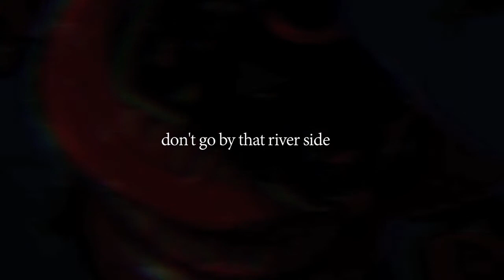[League of Legends] Don’t Go By The River - Tahm Kench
((We all knew this would happen sooner or later))

Even though I’m meant to be doing coursework, but I had a sudden impulse to create a video for one of my recent League of Legends champs after listening to the fabulous Voltaire.
Now this champ actually scares me. I dunno why but he does, so I got him for my support. So when my support played him, he kept eating me. RUDE!

But first League of Legends video, hopefully to do more. Now to do this coursework because it’s due on the 29th and support gets to my house on Saturday and don’t wanna do work when he’s here and got con stuff to sort out. JNSJ;BJ;BGF;B 1 WEEK TO KITACON EXCITED

Song: Don’t Go By The River
Sung by: Voltaire